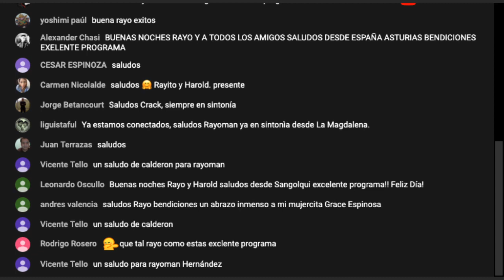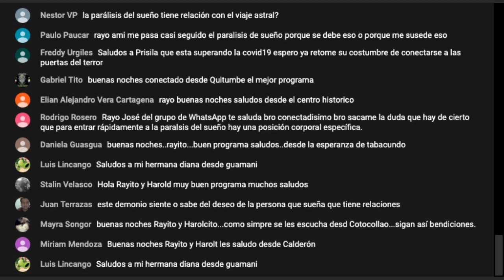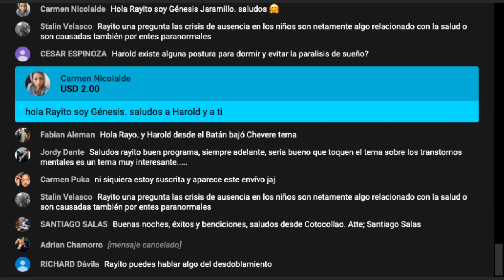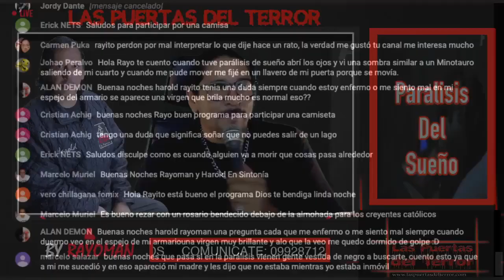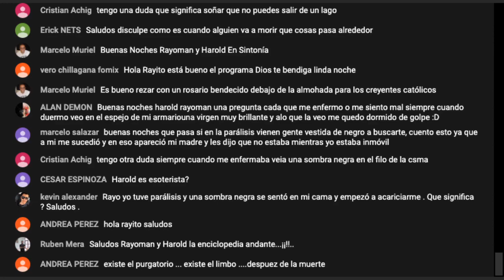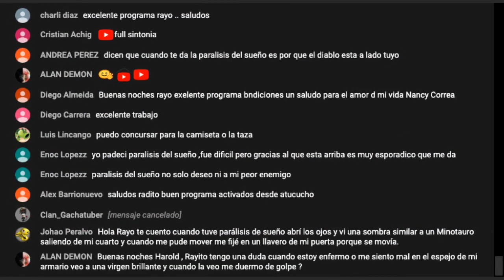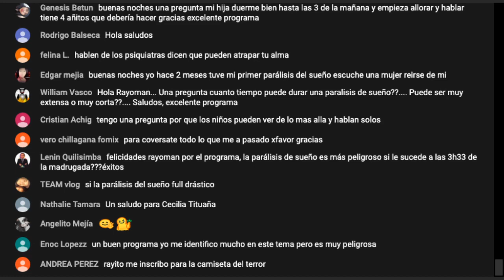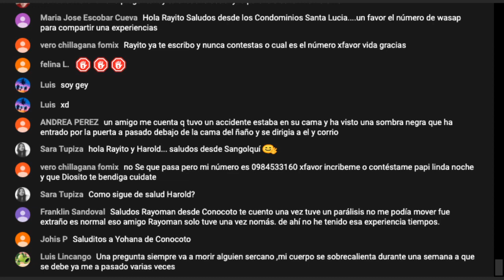😴 Parálisis del sueño.💀 Las puertas del terror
LAS PUERTAS DEL TERROR - VOCES DEL MAS ALLA lo sabrás todo

Medios escritos
1. Diario extra
2. Diario ultimas Noticias
3. Revista Vistazo
4. Revista Xona de El Comercio
5. Revista Soho
6. Diario El Comercio